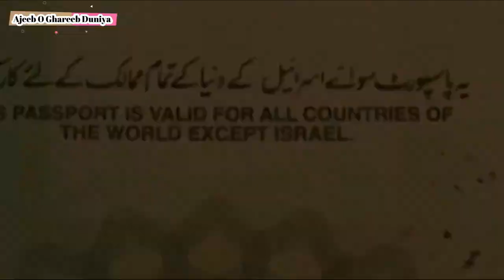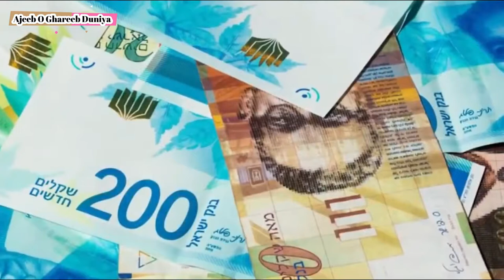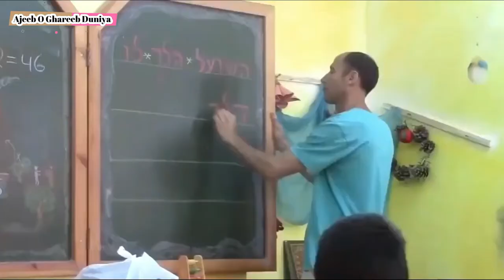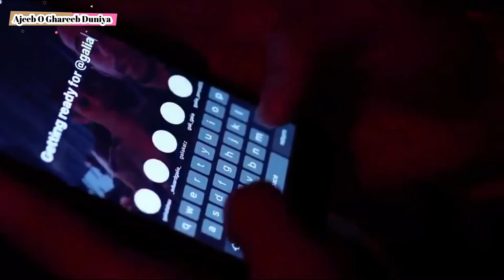Travel To Israel | Israel History Documentary in Urdu And Hindi | Ajeeb O Ghareeb Duniya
Israel, a Middle Eastern country on the Mediterranean Sea, is regarded by Jews, Christians and Muslims as the biblical Holy Land. Its most sacred sites are in Jerusalem. Within its Old City, the Temple Mount complex includes the Dome of the Rock shrine, the historic Western Wall, Al-Aqsa Mosque and the Church of the Holy Sepulchre. Israel's financial hub, Tel Aviv, is known for its Bauhaus architecture and beaches